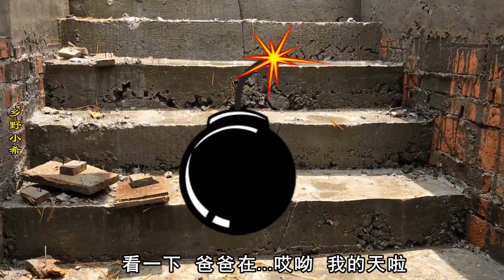小白被小希打了？額頭破個大洞，還被媳婦數落：成事不足的傢伙【鄉野小希】